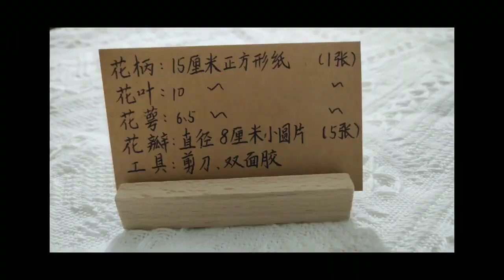母亲节将至，用彩纸折朵康乃馨送妈妈，简单漂亮心意满满